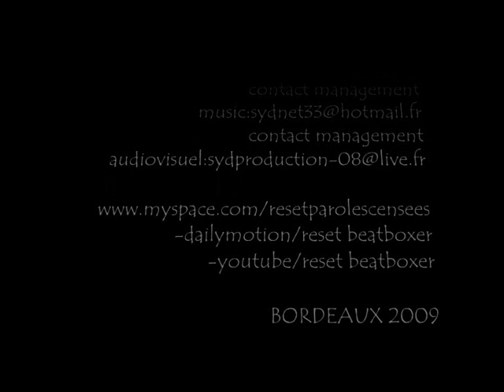clip 2009 RESET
sydproduction-08
label sudiovisuel et productions artistiques

collaboration avec des grod label studio polydore et label de distrib a ghetta

-studio à marseille pur le mastering et productions.